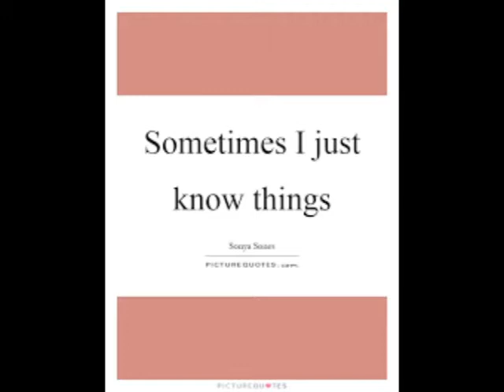The Kite Runner Chapter 6 Summary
Here's chapter 6:

Chapter 6
It’s now winter in Kabul, and it’s all the kids’ favorite. School closes because of the ice, and a lot of kids participate in the kite flying. Kite flying was the one thing Amir and Baba had in common.
Every winter, there is a kite fighting competition. The goal would be to have the last kite flying in the sky. The rules were to cut down the other kites, Amir had Hassan, who was his assistant. After a kite was cut down, the kite runners would chase down the falling kite and whoever caught it was able to keep the kite. Whoever caught the final kite, had the biggest trophy of all. As it so happens, Hassan is the best of the kite runners. One time as a kite was falling, Hassan was running through the alleyways, and made a turn opposite where the kite went. Amir asked if Hassan knew what he was doing, and Hassan told him to wait. As they are waiting, Hassan says he’d never lie to Amir, and Amir says, would you eat dirt if I asked. Hassan says yes, but asks if Amir would ever ask such a thing. Amir says no. A little later the kite falls right in front of them.
The winter of 1975 was the last time Hassan would run a kite.
The tournament that year was going to be in Amir’s neighborhood, and one night, before, he was with Baba in his study and Baba said “I think maybe you will win the tournament this year.” This little bit of encouragement makes Amir feel like he will win, and he daydreams about their relationship getting better.
The night before the tournament it snows really heavily and Hassan and Amir are playing cards together. They here the president on the radio, and Hassan mentions that maybe TVs will come to Afghanistan like they have in Iran. Amir says he’ll buy Hassan one. They continue playing cards… but Amir feels like a phony compared to how pure Hassan is.